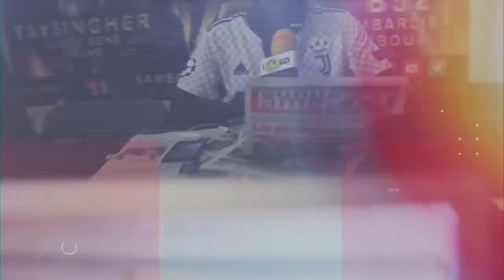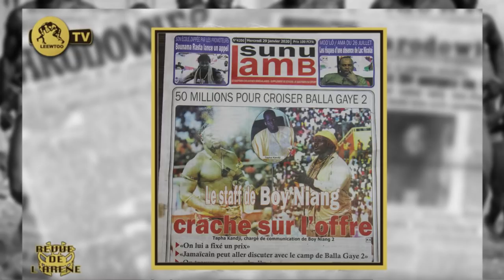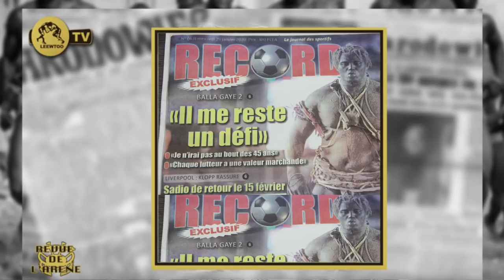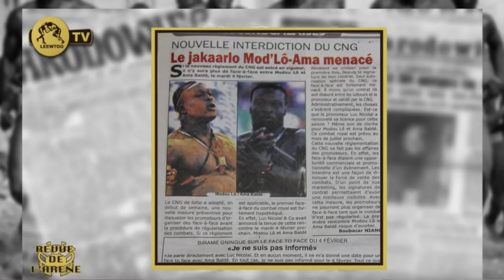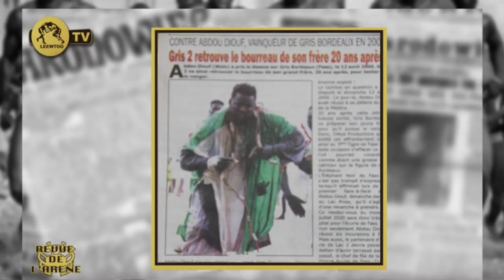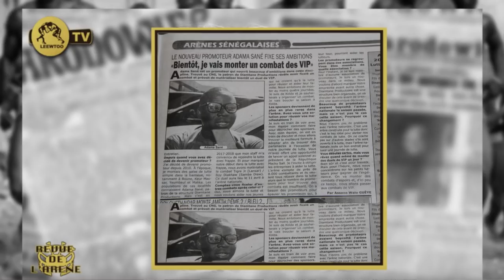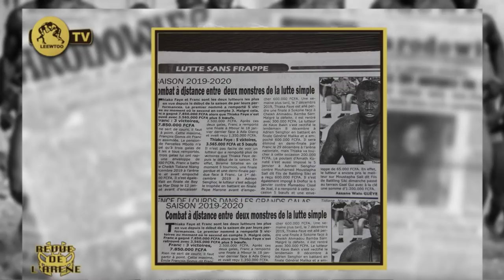REVUE DE L'ARENE DU 29 JANVIER